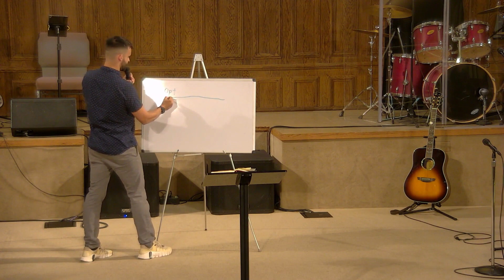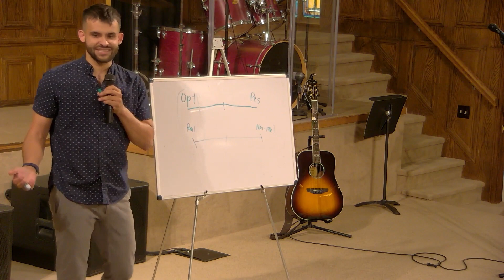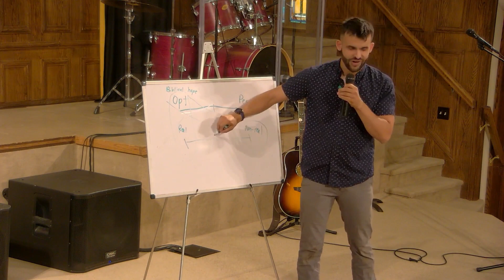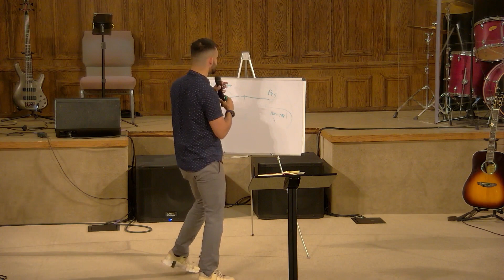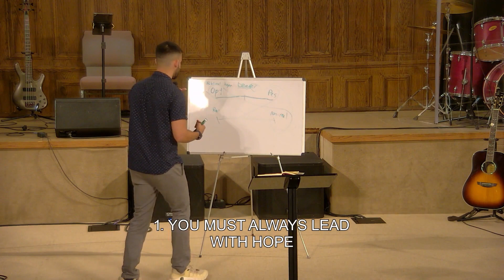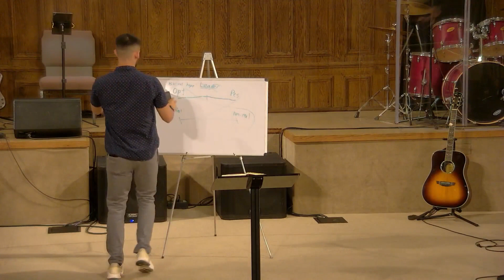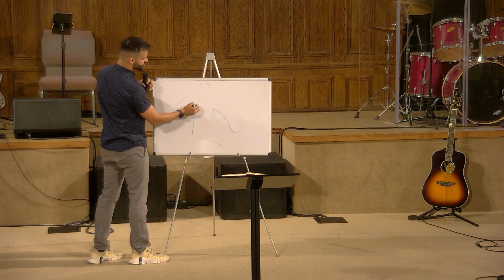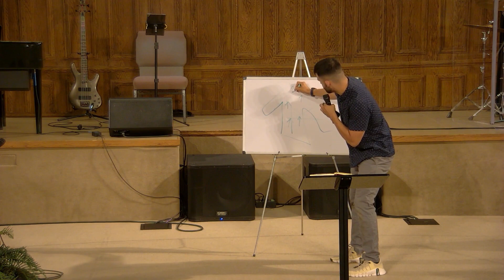I Spy | Pastor Jordan Oloomi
In life, you tend to find the things you are looking for and where you set your gaze will determine the narrative of your life.  So it’s important to focus on the goodness of God and set our gaze on what He is doing in our lives.  Our job as believers is to take the Truth of God and look with eyes that are attune to what He has said.  Wherever He guides, He will provide!